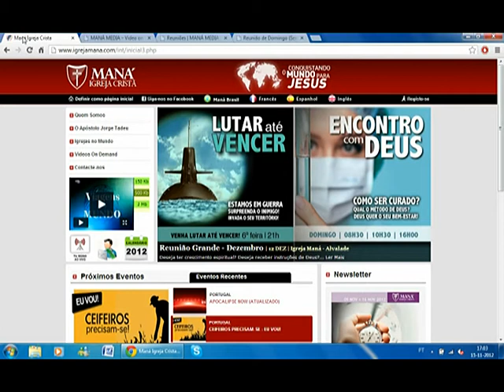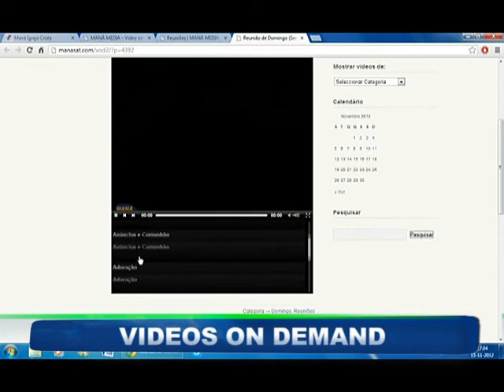Videos On Demand Site Internacional